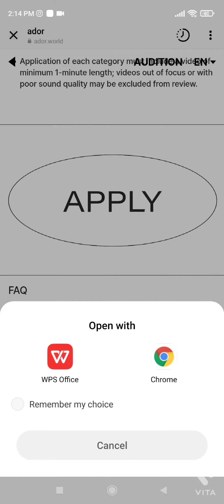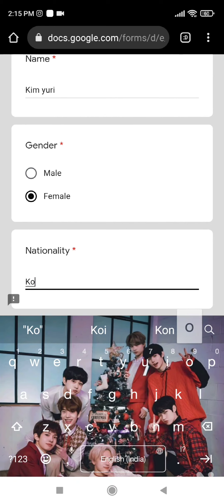how to audition for ador entertainment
it is hybe's subsidary company and all tutorial is